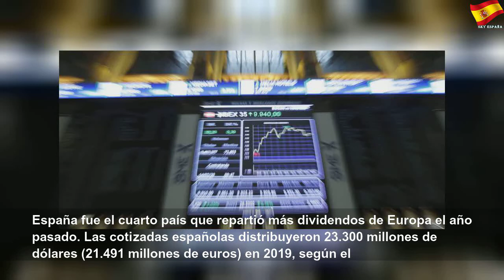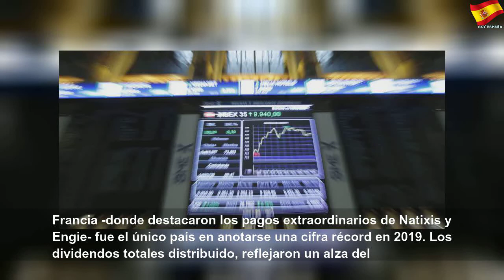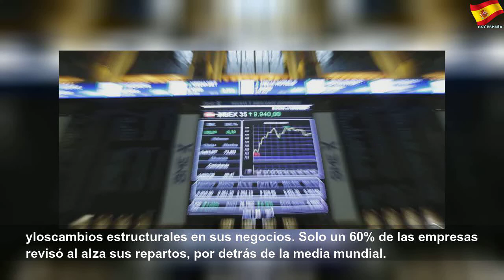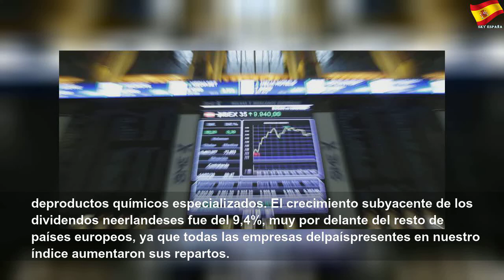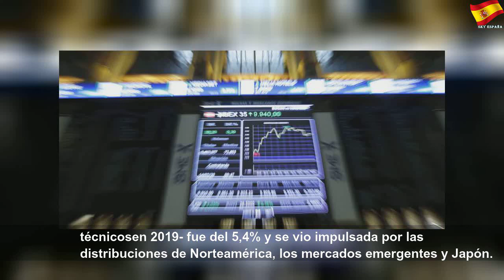España, cuarto país de Europa en dividendos en 2019, año de récord en reparto mundial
España, cuarto país de Europa en dividendos en 2019, año de récord en reparto mundial | Sky España Autos
Francia encabeza el ránking europeo en un ejercicio en el que los dividendos mundiales subieron un 3,5%, según Janus Henderson Global Dividend Index